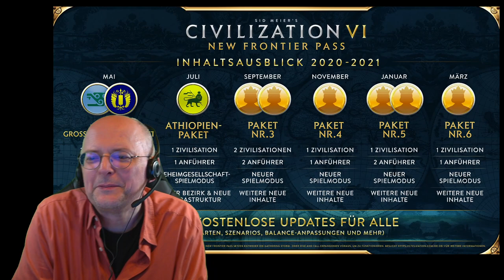Let's Play Civilization 6: Babylon | Helden & Legenden | Gottheit (01) [Deutsch]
(Dieses Video wurde aufgezeichnet am 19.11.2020.)